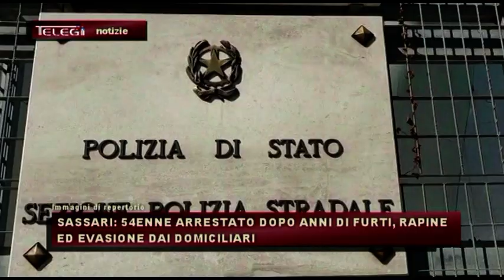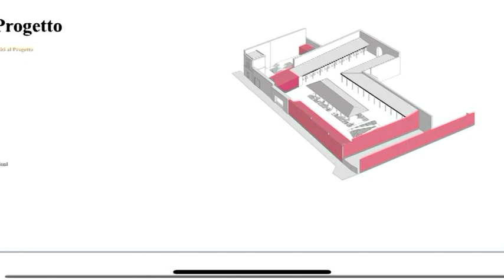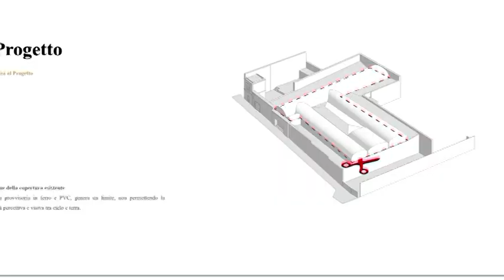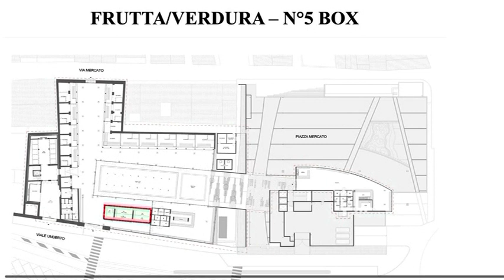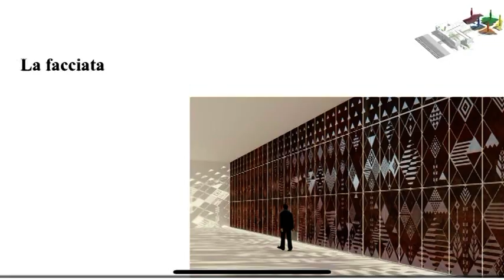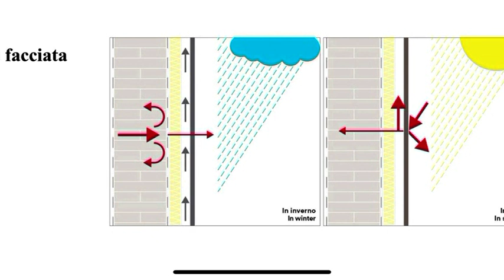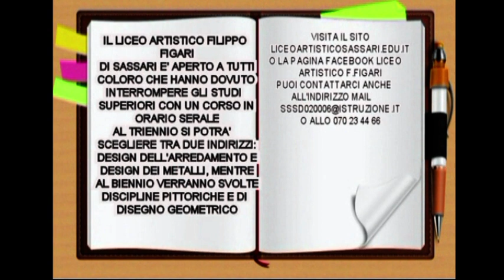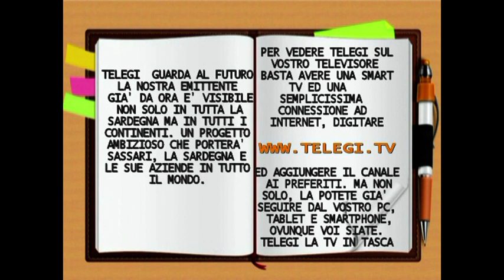TG INFORMAZIONE 22 DICEMBRE 2021